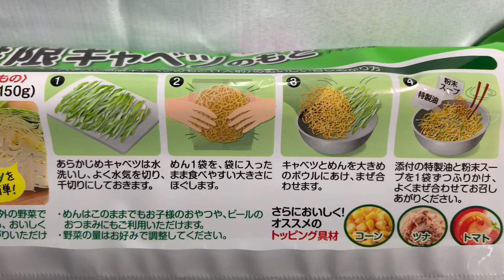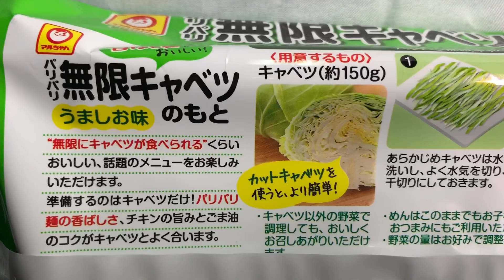無限キャベツのもとを食べてみた！果たしてお味は？無限には食べれません(^_^;)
今すぐ登録しないと損をする(^^)/最新のお役立ち情報も頑張ります！

スーパーに行ったらパリパリ無限キャベツのもとと言うものが、198円で売っていました。
無限に食べられると書いてあったので、興味がそそられて買ってしまいました。
油で揚げた中華パリパリ麺（あんかけ焼きそばの麺）が入っていて説明通りに作ってみましたが、少し濃いめの味の感じでした。

う～ん、もうひとひねり、ふたひねりして欲しかった感じでした。
味は正直、微妙です。小鉢にひと盛り位がいいですね。

僕的には、あまりお勧めできません。無限には食べれません(^^;)
あくまで自分の好みですがこれなら、オリーブ油やごま油、酢やビネガー等でサラダを作った方が美味しいです。

これも買って人柱で食べてみないと解りませんからね。(^^;)

アドセンス誤BANで広告が一生付かないけど頑張ります。(^^)/

シンガーソングライター安斎旅人のブログです。ぜひ遊びに来て下さい。(^o^)丿